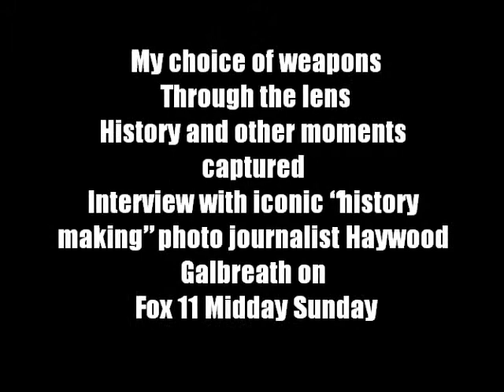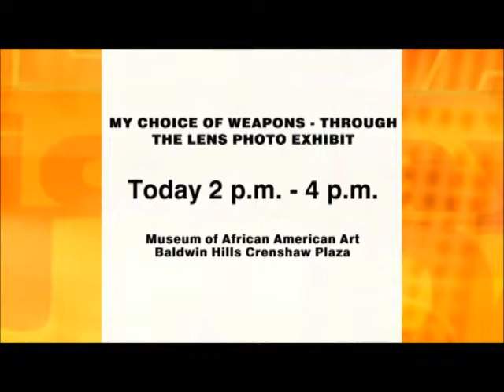HG FOX11YT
Interview with iconic "history making" photo journalist Haywood Galbreath on Fox 11
My choice of weapons Through the lens History and other moments captured
By: Black Press Photo/Journalist Haywood Galbreath
My choice of weapons Photo exhibit